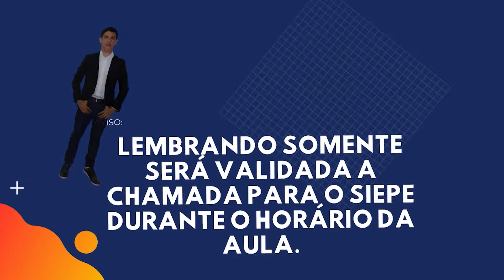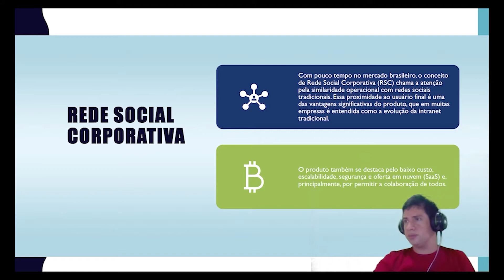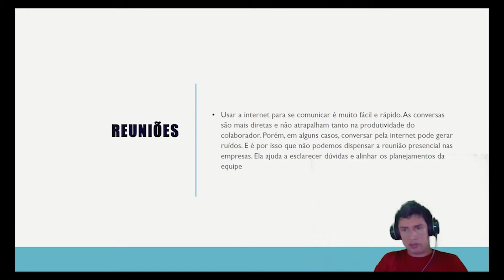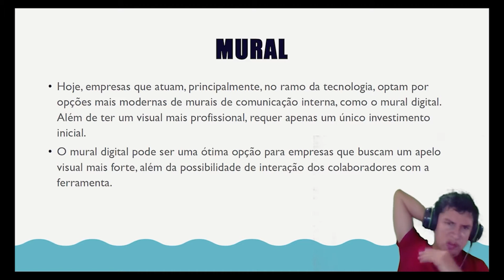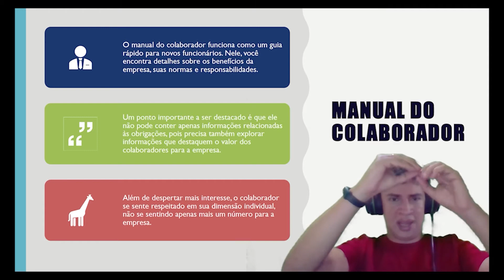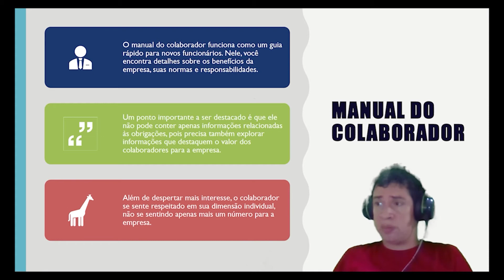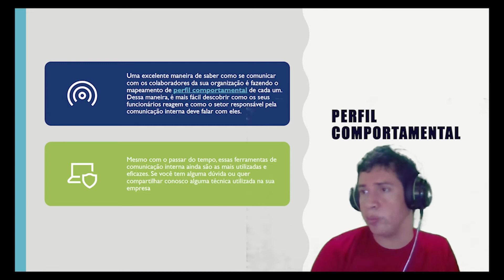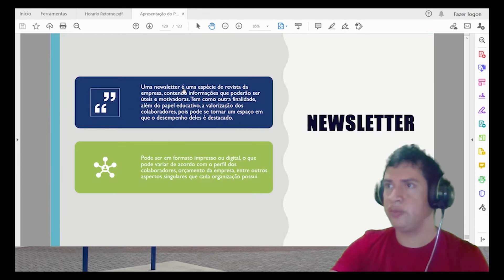Aula 07 (REPOSIÇÃO) - Comunicação Empresarial / 3º Comércio Subsequente 2020.2 - ETEMERB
AULA VÍDEO - YOUTUBE REPOSIÇÃO

 REFERENTE AO ENCONTRO - DO DIA  31/08/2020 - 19:30

 "Não houve aula ao vivo por problemas de internet.
 Pessoal minha internet não está boa hoje, está oscilando e caindo mesmo através do  Google Meet. Próxima semana iremos compensar essa aula."

 AULA 7 (REPOSIÇÃO) - 3º COMÉRCIO SUBSEQUENTE - ETEMERB - COMUNICAÇÃO EMPRESARIAL

 (COMUNICAÇÃO EMPRESARIAL)

 AULA 07 - Slide 110-123

 • MEIOS DE COMUNICAÇÃO interno
 • INTRANET
 • REDE SOCIALCORPORATIVA
 • REUNIÕES
 • MURAL
 • MANUAL DO
 • COLABORADOR
 • CAIXA DE SUGESTÕES
 • PERFIL
 • COMPORTAMENTAL
 • NEWSLETTER
VIDEOCONFERÊNCIA